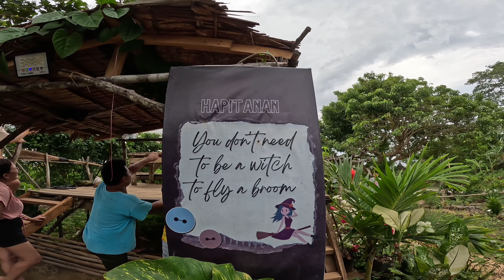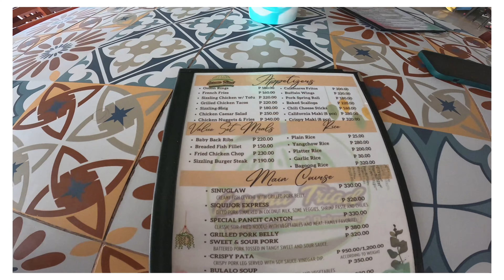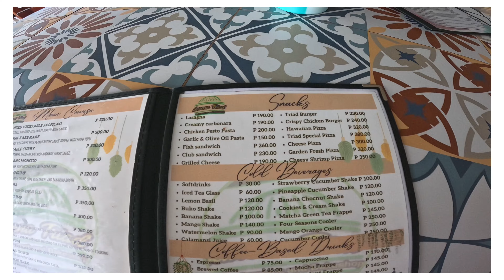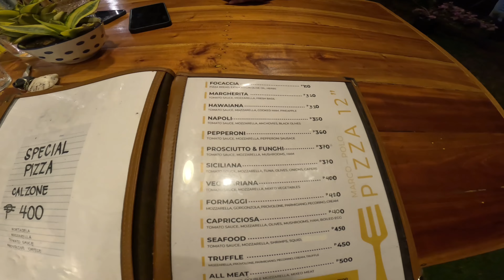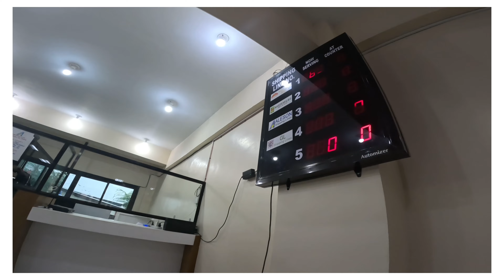Siquijor Travel Vlog 2023 | Kier Pascual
Siquijor 2023 VLOG (DIY w/ itinerary and expenses + TIPS)

Pre-arrival expenses:
✈️ MNL-DGT-MNL (via CebPac) - P2,295 RT / pax

🏡Sand1 Hostel (via Agoda) - P4,182 (P2091/pax for 3N)

07:10AM - Flight to Dumaguete
08:45AM - Arrival at Sibulan Airport DGT
                 - Tricycle to Dumaguete port (P150 for 2)
09:00AM - Arrival at DGT Port
                - Buy tickets to Siquijor (P200/pax via Aleson Shipping Lines) + Terminal fee of P15/pax
                - Breakfast and snacks at the boarding gate
10:15AM - Ferry ride to Siquijor
12:00PM - Arrival at Siquijor Port
                - Tricycle from Port to Sand 1 Hostel (P300)
12:15PM - Arrival at Sand1 Hostel
12:30PM - Lunch at Tawhay
                - Look for motor rent (P350/Day)
01:30PM - Check in at Sand1 Hostel / freshen up / rest
04:30PM - Go to Runik (P350/pax) (sunset, early dinner, swim)
07:30PM - Back at Sand1 Hostel and rest

Day 1 - May 27 (Siquijor tour)

Places to visit:
📌 Cambugahay Falls (P20/pax entrance), P100 Balsa, P50 Tarzan experience)
📌 San Isidro Labrador (Lazi Church) - No fee
📌 Lazi Convent - P20/pax
📌 Lazi Boulevard - No fee
📌 Old Balete Tree and Fish Spa - P20/pax
📌 Pitogo Cliff - (close at the time of visit)
📌 Paliton Beach - No fee (close as well)
📌 Tubod beach - No fee

06:30AM - Wake up and breakfast
07:30AM - Go to Cambugahay Falls
08:10AM - Arrival at Cambugahay Falls (picture taking, swim, balsa and tarzan experience, and human drone).
10:15AM  - Lazi Church and Convention
11:15AM - Lazi Boulevard
11:30AM - Hapitanan Broomstick + Lunch
01:00PM - Old Enchanted Balete Tree and Fish Spa
02:00PM - Back at Hostel / rest
05:00PM - Tubod beach
6:30PM - Back at Hostel
7:00PM - Dinner at Food Corner
8:00PM - Rest

Day 2 - May 28 (cont. Siquijor Tour)

Places to visit:
📌  Salagdoon Beach
📌 Larena Triad Restaurant
📌 St. Francis Church / Welcome Siquijor signage
📌 Siquijor boulevard

06:30AM - Wake up and breakfast
08:00AM - Go to Salagdoon beach
09:00AM - Arrived at Salagdoon beach
12:00PM - Go to Larena Triad Restaurant / lunch
02:00PM - Picture at St. Francis Church and Welcome Siquijor signage / Siquijor boulevard
02:30PM - Back at hostel / rest
05:00PM - Tubod beach
07:00PM - Dinner at Marco Polo (Itallian restaurant)
08:00PM - Rest

Day 3 - May 29 (Departure Siquijor / Back to DGT)

Places to visit:
📌 Dumaguetme signage
📌 Silliman University
📌 Jo’s Chicken Inato
📌 Sans Rival Cakes & Pastries

06:30AM - Wake up and breakfast
09:00AM - Go to Siquijor Port
10:00AM - Siquijor to DGT
12:00PM - Arrival at DGT
                - Walking tour (Silliman University and Dumaguetme signage)
12:30PM - Lunch at Jo’s Chicken Inato
02:00PM - Bought Pasalubong at Sans Rival Cakes & Pastries
02:45PM - Arrival at DGT Airport
04:45PM - Flight to MNL

Tips:
 ⁃ You can take Grab trike in DGT airport to Port instead of hailing a tricycle (mas mura pala lol).
 ⁃ There are food stalls, Dunkin Donuts and Potato Corner inside the Port Boarding and Waiting gate.
 ⁃ Check the ferry rides schedule on your scheduled date to avoid long waiting time.
 ⁃ Motor rents are also available upon arriving at the Siquijor port. But we opted to take tricycle instead because of bad weather.
 ⁃ Sand1 hostel is located at the town of San Juan.
 ⁃ There is also a Motor rent at Sand1 (P400/Day) but we decided to look along the road and found one in Palm village Guesthouse (walking distance near Sand 1) for P350/Day.
 ⁃ Runik charge is 350/pax but it is consumable to foods and drinks. You can sit anywhere. Cabanna rent is for P500 (optional)
 ⁃ Brings lots of small money P20s as there are minimal entrance fees or donation to tourist spots.
 ⁃ Cambugahay falls opens at 8AM and we decided to come early to avoid the crowd.
 ⁃ Hapitanan broomstick and photo ops offers food and drinks. They have pica pica, silog meals, banana que on the side, shakes and drinks, etc).
 ⁃ Old balete tree and fish spa have souvenir shops and restaurant as well.
 ⁃ Salagdoon is free entrance. But for viewing and picture taking only (as of that day). No swimming / cliff diving.
 ⁃ Larena Triad is overlooking restaurant.
 ⁃ We took the 10AM Siquijor to DGT port. Time slot for each boat are available in the vlog.
 ⁃ Siliman U, Dumaguetme signage, Jo’s Chicken Inato & Sans Rival Cakes & Pastries are walking distance from port.
 ⁃ Grab trike from Sans Rival place to Airport is P80.